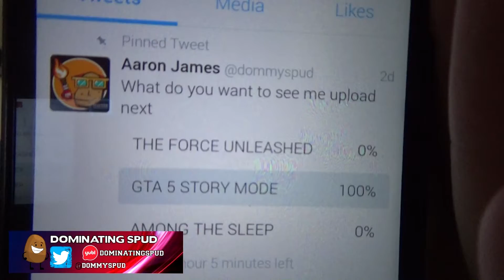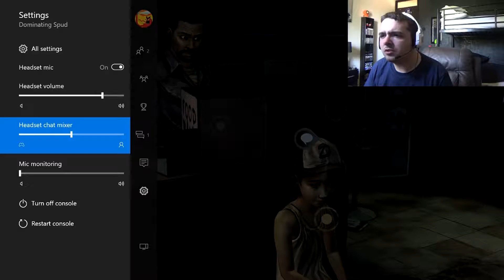LETS PLAY THE WALKING DEAD EPISODE 3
WELCOME GUYS TO ANOTHER EPISODE OF LETS PLAY WALKING DEAD IF YOU ENJOY SMASH THAT LIKE BUTTON AND SUBSCRIBE TO THE POTATO MEN ARMY TODAY IF YOUR NEW TO THE CHANNEL NOW SIT BACK STAY STARCHY AND ENJOY POTATOOOOOOOOOO
YUBL - dominatingspud
XBOX - DOMINATING SPUD